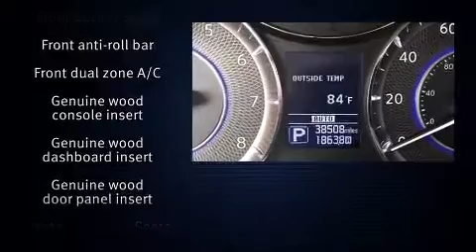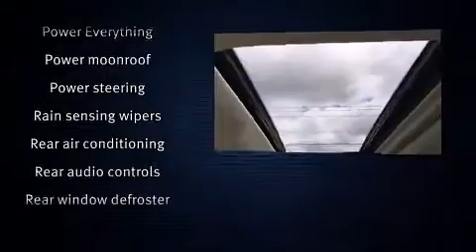2014 Infiniti QX80 with Theater Package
Brewbaker Preowned
300 Eastern Blvd.

The 2014 Infiniti QX80. With less than 40,000 miles on the odometer, this 4 door sport utility vehicle prioritizes comfort, safety and convenience. A 5.6 liter V-8 engine pairs with a sophisticated 7 speed automatic transmission, and load leveling rear suspension maintains a comfortable ride. Well tuned suspension and stability control deliver a spirited, yet composed, ride and drive Infiniti prioritized fit and finish as evidenced by: automatic dimming door mirrors, high intensity discharge headlights, power moon roof, rain sensing wipers, remote keyless entry, a trailer hitch, and power windows. Back seat passengers will appreciate the rear audio controls, allowing them to make easy adjustments to the stereo system. Infiniti also prioritized safety and security with features such as: dual front impact airbags with occupant sensing airbag, head curtain airbags, traction control, brake assist, anti-whiplash front head restraints, ignition disabling, an emergency communication system, and 4 wheel disc brakes with ABS. Safety and maximum capability are assured via self leveling rear suspension, which maintains optimal driving geometry. A Carfax history report provides you peace of mind by detailing information related to past owners and service records. You will have a pleasant shopping experience that is fun, informative, and never high pressured. Stop by our dealership or give us a call for more information.